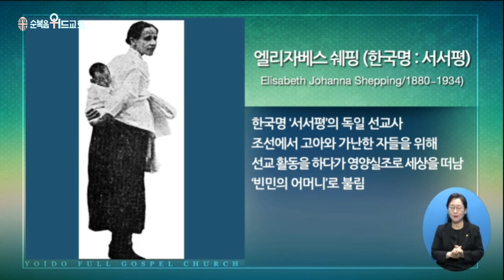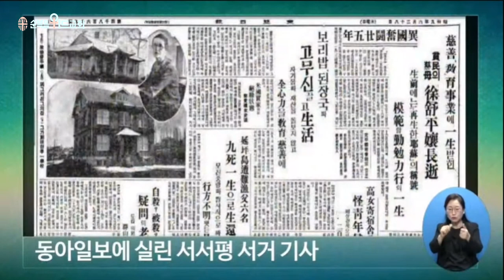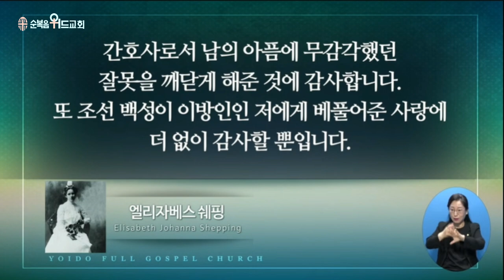2023년 6월 4일 주일설교 ▶ 이영훈 목사님의 써머리바이블 - 주의 성령이 내게 임하셨으니 ▶ 눅 4:17-19